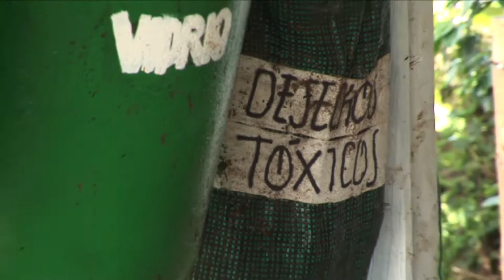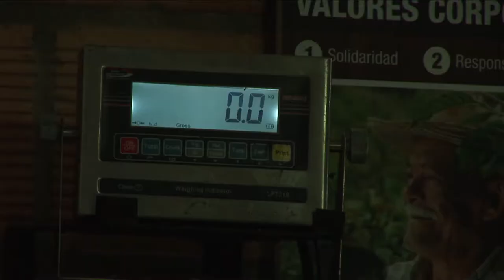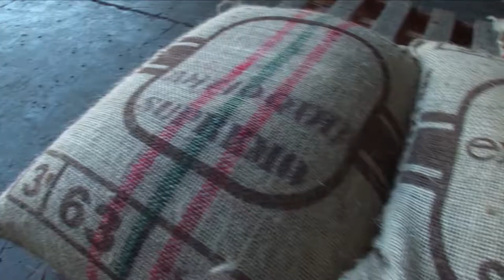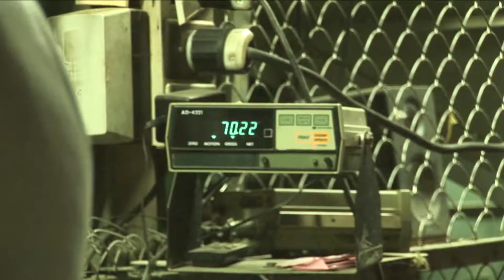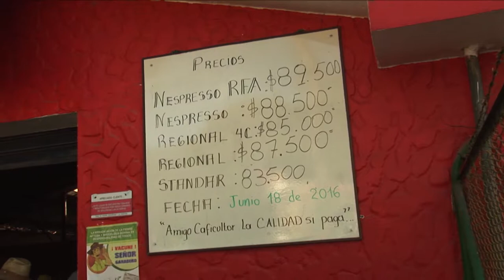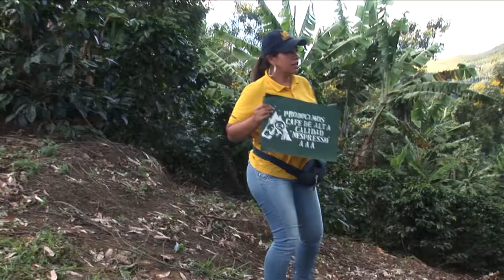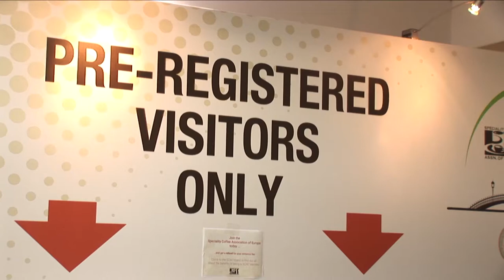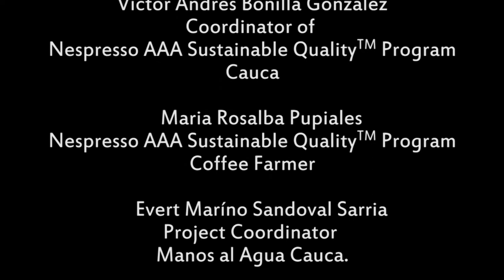THE STORY OF COFFEE- FROM CROP TO CUP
An alternative look at the journey of coffee from the growers on the hillsides of Colombia to our breakfast tables in Ireland, the other side of the globe
Michelin Star Chef Oliver Dunne traces the coffee origins and our love affair with this libation.

Including Fairtrade and Sustainability projects from Rainforest alliance and Nespresso
A positive story